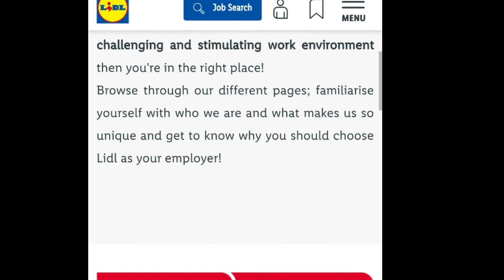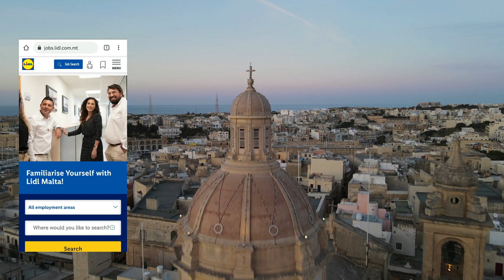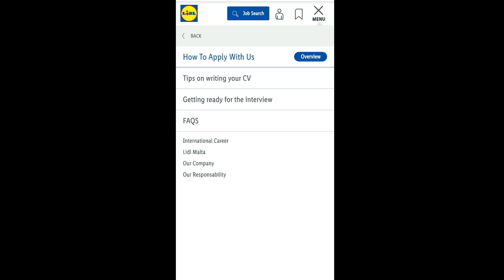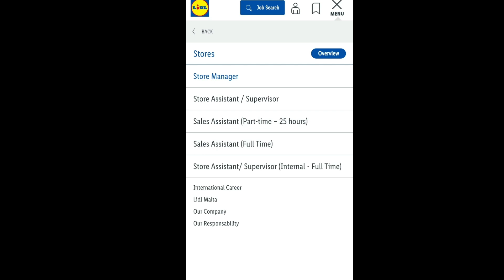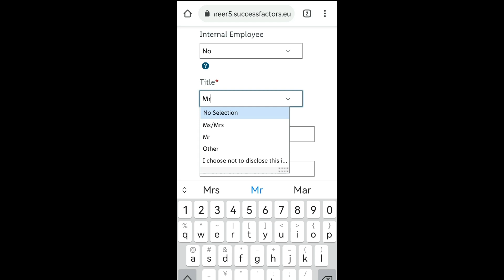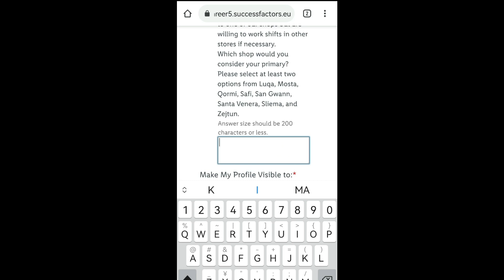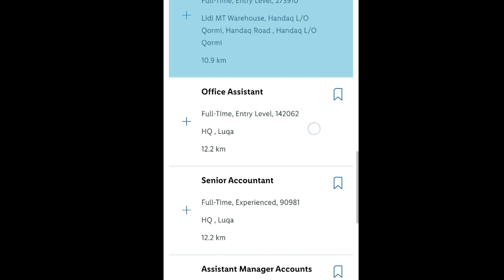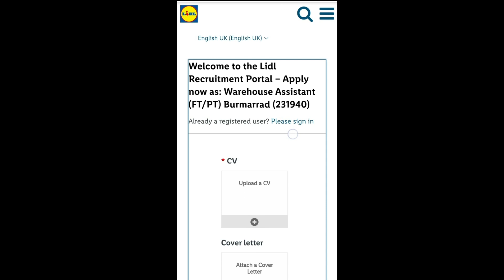How to Apply for Malta Suparmarket Job: माल्टा को सुपरमार्केट मा कसरी apply garni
यस video MA Malta ko suparmarket MA job aako huna le hamile kasari afnu mobile bata job apply garna sakinxa, sampurna jankari yo video MA garaiyeko xa, so video Lai Pura hernus rw hjur Haru ko Raye coment box MA phalnus, rw sathai satji video MA dherai Vanda dherai share gari dinus, rw subscribe garna na birsanu channal Lai

How to apply malta supermarket lidil

Lidl Malta

मेरो भिडियो हेरिदिनु भएकोमा धन्यवाद हजुरहरुलाई यो भिडियो मन पर्यो भने थप जानकारीको लागि मेरो च्यानललाई सब्सक्राइब गरी लाइक गरि मेरो भिडियोलाई युट्युबमा सेयर गरिदिनुहोला, तपाईहरुको सहयोगले म तपाईहरुको लागि रमाइलो, रोजगारी सम्बन्धी जानकारी, ब्लगिङ भिडियो जस्ता भिडियो ल्याउनेछु, धन्यवाद।

maltajobs4nepaliHow to Apply for a Malta Suparmarket Job: माल्टा को सुपरमार्केट मा कसरी apply garni